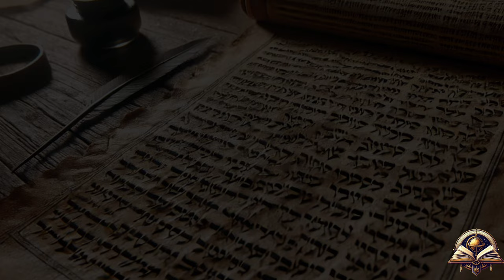Trials Against Animals -Middle Ages- (Historical curiosities)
Today on Echoes Through Time Channel: Did you know that in the Middle Ages, not only humans were judged in courts?
Echoes Through Time Channel.

Go Barroque.